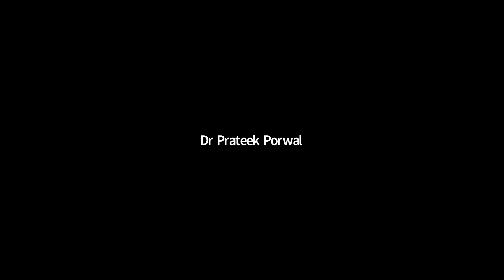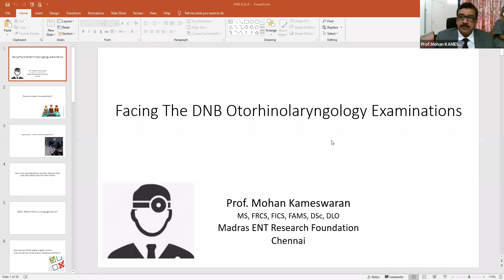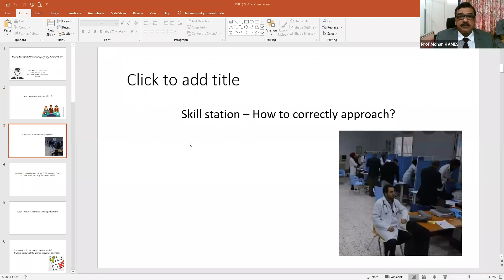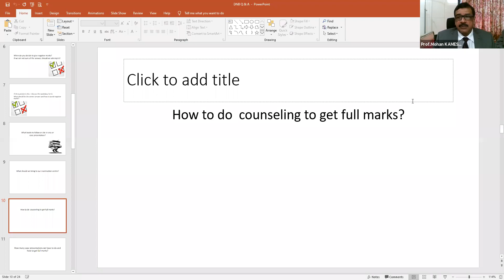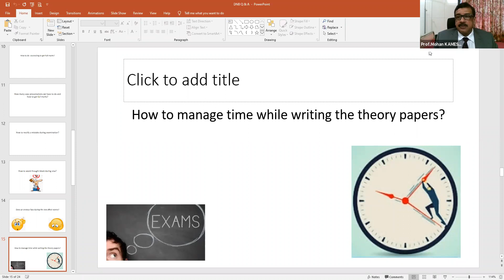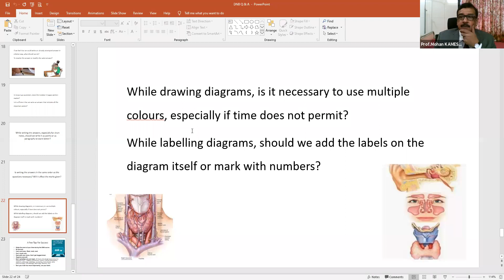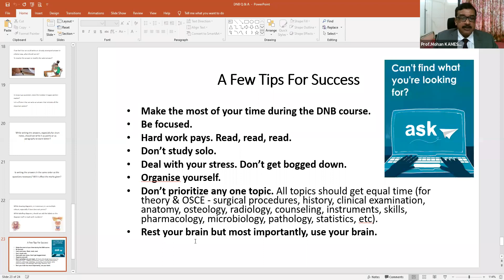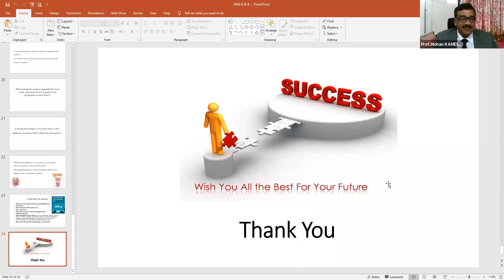OSCE | How to Attempt DNB OSCE ENT Exams | Prof Mohan Kameswaran